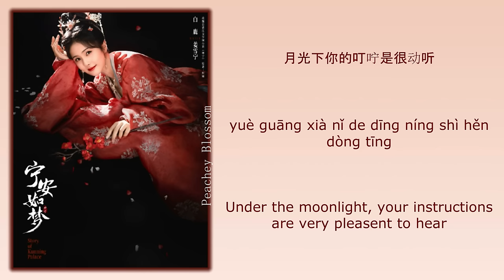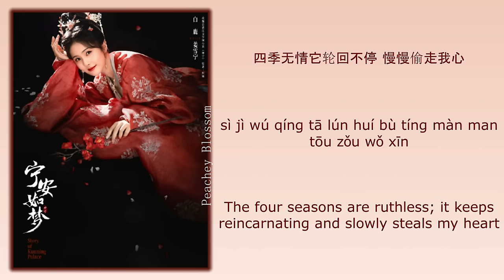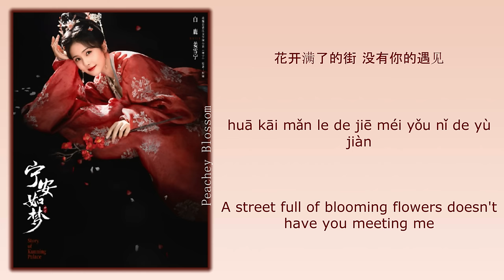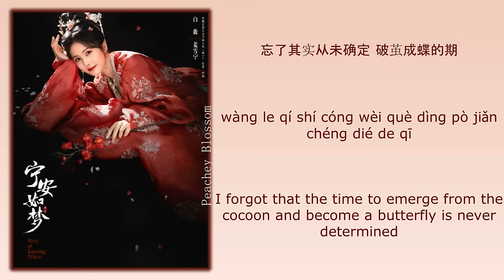雪季 (Snow Season) - 白鹿 (Bai Lu)《宁安如梦 Story of Kunning Palace》Chi/Eng;/Pinyin lyrics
Song Name (歌名): 雪季 (Snow Season)

Singer (歌手): 白鹿 (Bai Lu)
Drama Name (电视剧名字):《宁安如梦 Story of Kunning Palace》